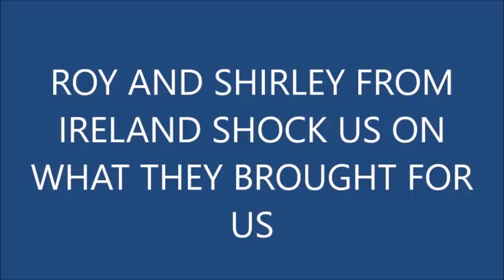ROY AND SHIRLEY FROM IRELAND SHARE THEIR AMAZING EXPERIENCE IN THE PHILIPPINES